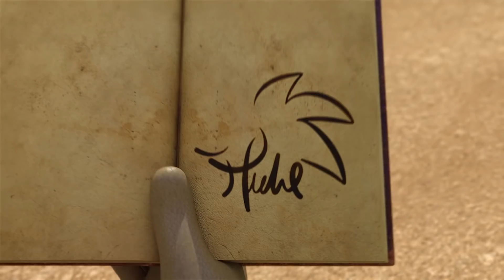[몬카트] 35~36화 연속보기｜폭주의 끝 / 대나무 숲의 소년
[몬카트] 2회차 연속영상